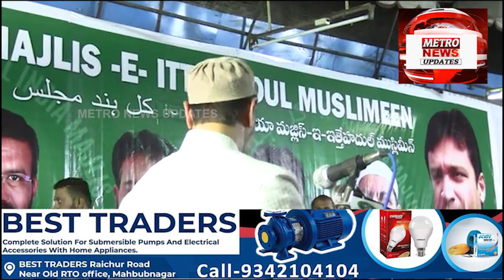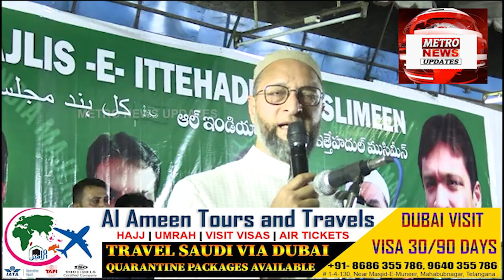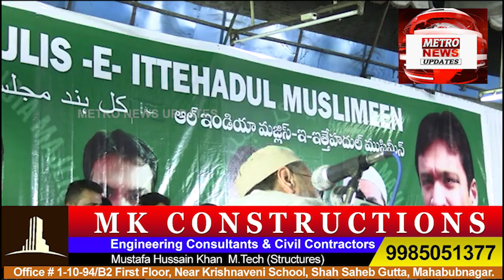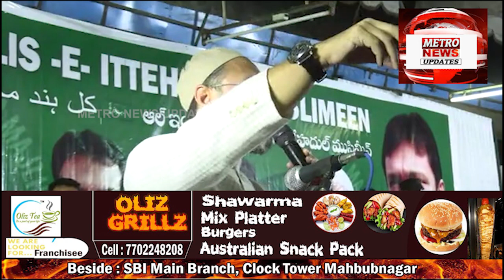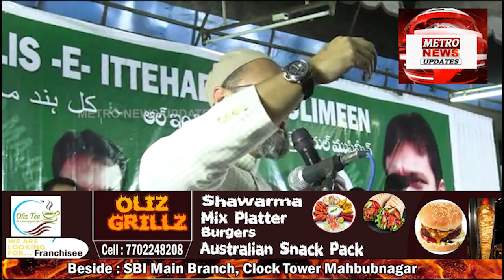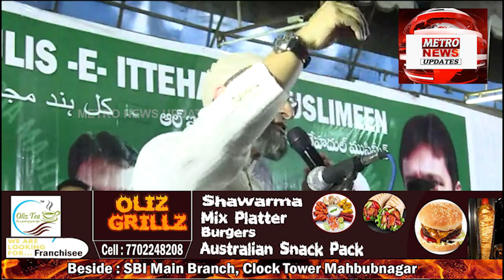Full Speech Of AIMIM President Barrister Asaduddin Owaisi Public meeting in Kurnool, Andhra Pradesh.